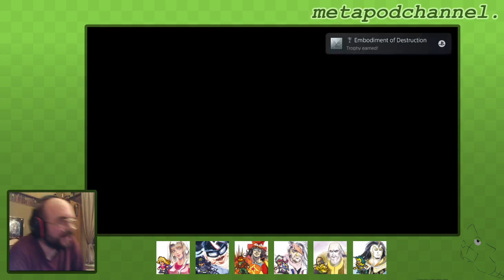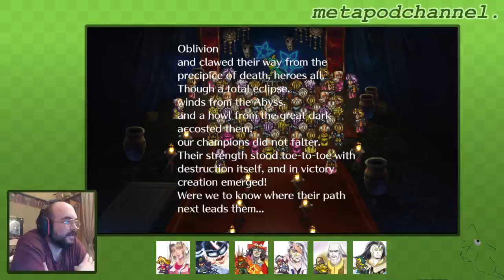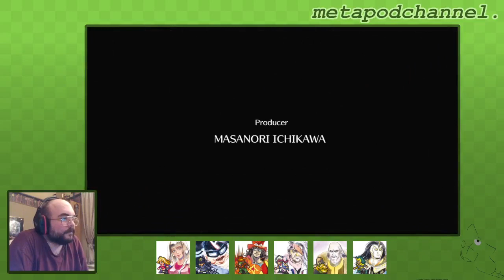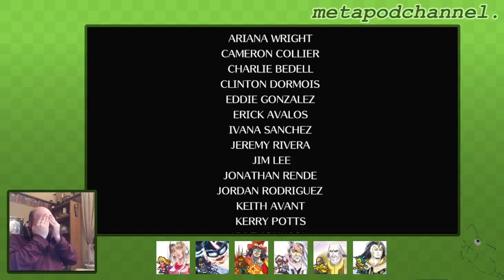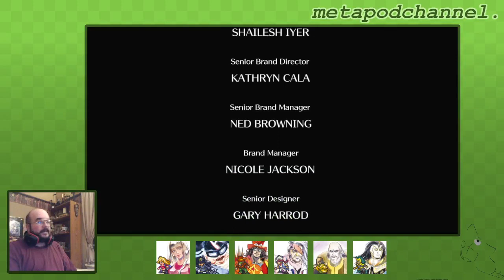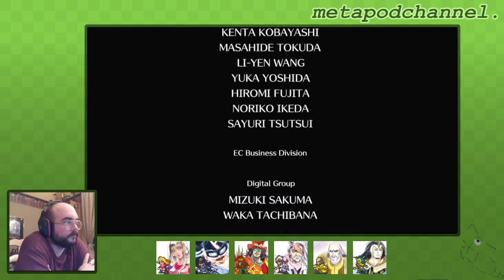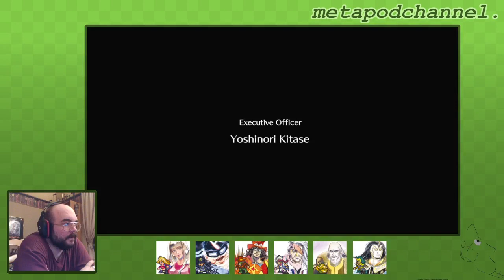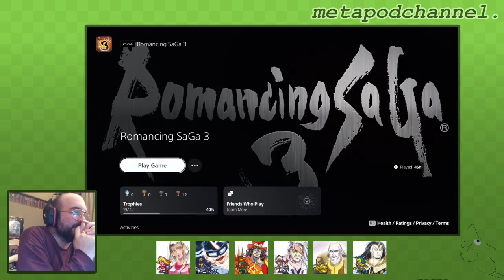[Romancing SaGa 3] 90 - Showdown with Oblivion & ENDING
Monika's ending! I have no idea how we won but it's over and I don't care!!